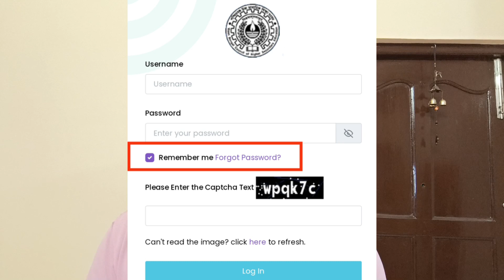HS PPR PPS Result 2023 Revised Meaning, No Change Meaning | HS Review Result 2023 Revised Mane Ki?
About Video : HS PPR PPS Result 2023 Revised Meaning, No Change Meaning | HS Review Result 2023 Revised Mane Ki? Online Class With New Way.